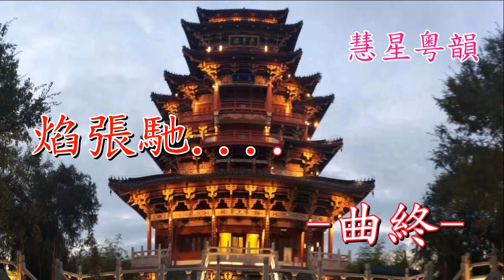火燒摘星樓【家慧 陳星-- 慧星試唱】